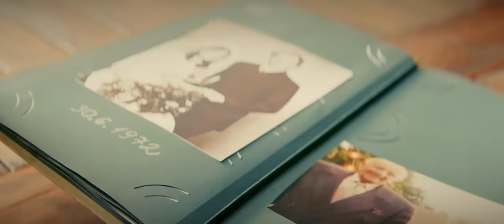Marek Ztracený – Originál (oficiální videoklip)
Originál (text)
Tak na mně nehledej chyby
a řekni, že ti chybím
patříme k sobě na mou duši
tak se směj, to ti stejně nejvíc sluší
něco jsme si řekli a chvíli byli vzteklí
to už je pryč a ty víš, že vstoupíme podruhý do stejný řeky

Mám tě rád, a i když děláme chyby
život s tebou se mi vážně líbí
bude to tím, že jsme originál
jen někdy slábne signál
jen někdy hledáme signál

Někdy se spolu nebavíme
i když oba víme
že bojujem na stejný straně
já za tebe a ty za mě
někdy se urazíš a já pak taky
začnou se nad námi stahovat mraky
a někdy zapomenu a jindy ty pro změnu
přestaneš věřit na zázraky

a slábne nám signál
a hledáme signál
hledáme signál

Hudba a text: Marek Ztracený

Videoklip vyrobila: FILMZLICINCOMPANY
Režie: Jaroslav Zderadička
Kamera: Jakub Mahdal
Producent: Daniel Horník

Hrají: Míša Maurerová
          Martin Kraus
          Viera Pavlíková
          Jiří Tesárek
          a ztracený komparz

hudební producent: Dalibor Cidlinský jr.
zpěv, piano: Marek Ztracený
synth, programming: Dalibor Cidlinský jr.
el. kytara: Josef Štěpánek
baskytara: Jan Cidlinský
sbor: Maranatha Gospel Choir

zvuk, mix: Dalibor Cidlinský jr.
mastering: Filip Mošner
Nahráno a smícháno ve studiu DC Sound – Frýdštejn, červen 2022